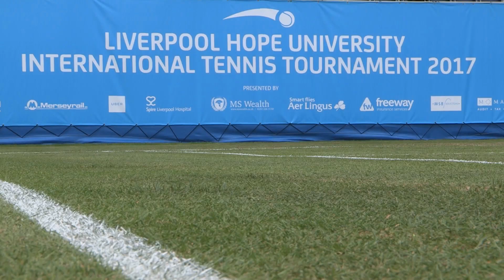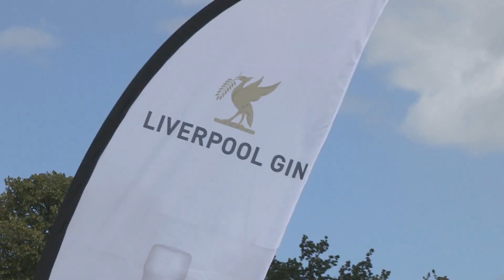Williams BMW Liverpool International Tennis Tournament 2018 preview